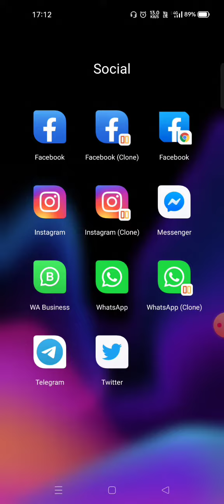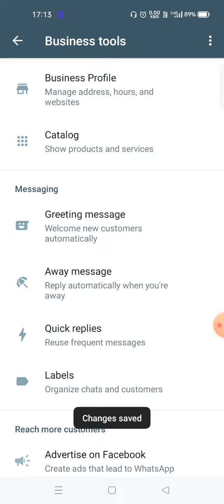How to set automatic message in whatsapp || How to sent automatic message in whatsApp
How to set automatic message in whatsapp || How to sent automatic message in whatsApp#whatsapptricks